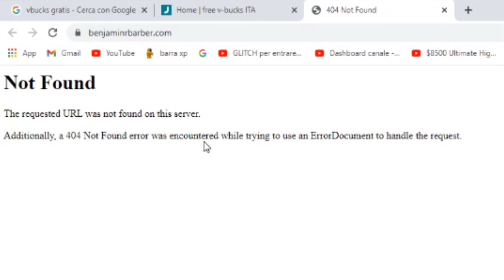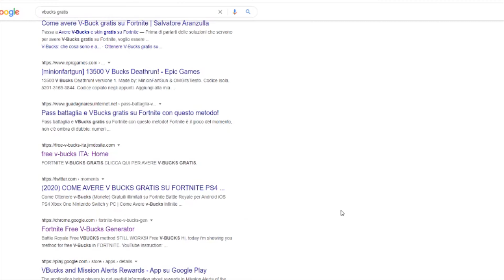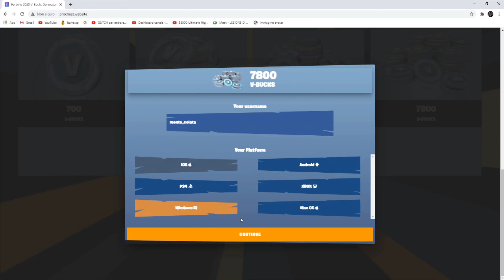100.000 VBUCKS PER TUTTI!🤑 *I PEGGIORI SITI SCAM*😤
Donazioni private (non apparirai sullo schermo)

ANDATE A SEGUIRE: SIMONEMELI43 SU TIK TOK!

2. fai iscrivere altri due tuoi amici
3. scrivi qui sotto nei commenti quando hai fatto tutti i tre procedimenti

PC:
Scheda madre b340m
GSkill ram 16GB
alimentatore MARS GAMING 750W
HDD 1TB
Registro con: OBS Studio
Edito con: HitFilmExpress
Copertine: Photoshop